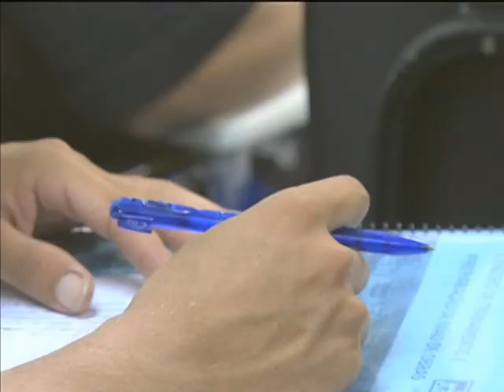Nova arena vai substituir estádio Vivaldo Lima demolido em 2010, em Manaus (AM)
NBR NOTÍCIAS - 28.12.12: Uma nova arena vai substituir o estádio Vivaldo Lima, o Vivaldão, no centro de Manaus (AM), para receber os jogos da Copa do Mundo 2014. O projeto busca unir a cultura, a fauna e a flora amazonenses. A capacidade é para mais de 44 mil pessoas. As sobras e resíduos da demolição foram reutilizadas. O formato da Arena Amazônica lembra um cesto indígena. São 1,4 mil operários envolvidos na obra do estádio, em Manaus (AM).